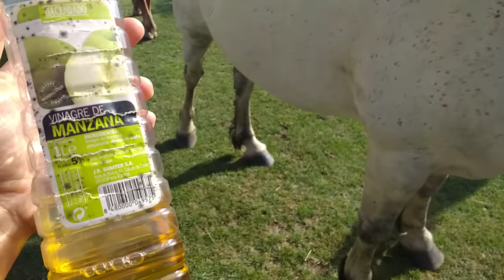Remedio contra las moscas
Tener cuidado en la zonas de los ojos no echar .